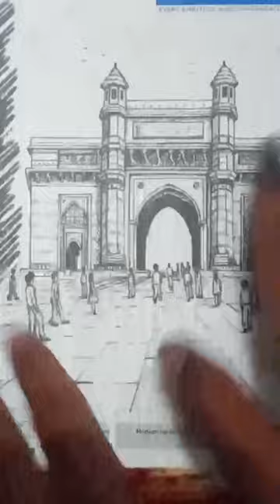Krishna Ji Coffee Art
Drawing Krishna Ji Coffee Art (I Messed 😑) || AnuragArts